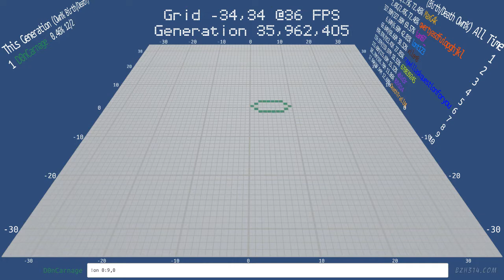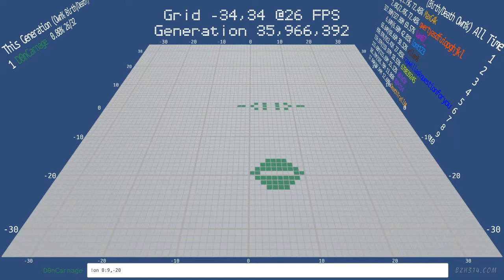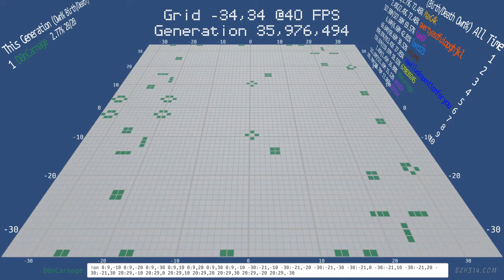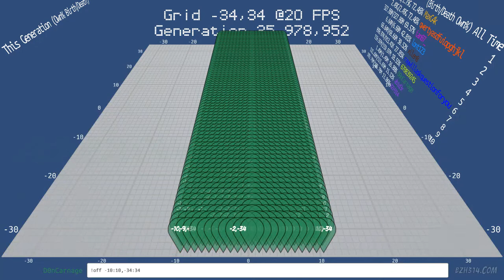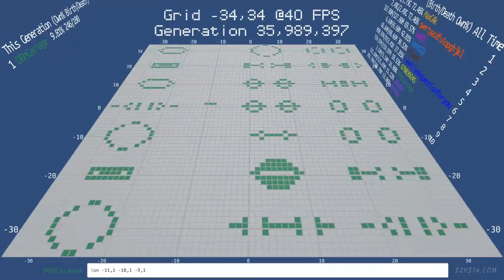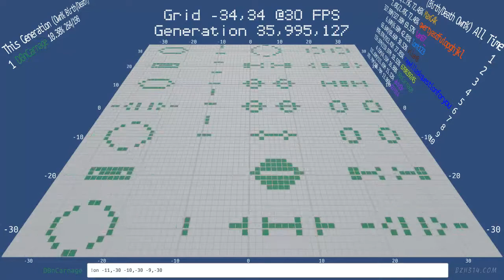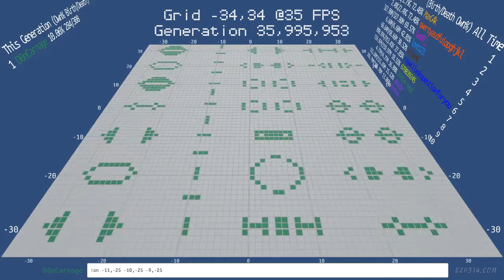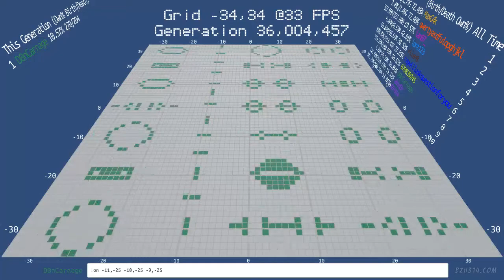Pentadecathlon army by @D0nCarnage - Twitch Plays Conway's Game of Life - Classic Edition